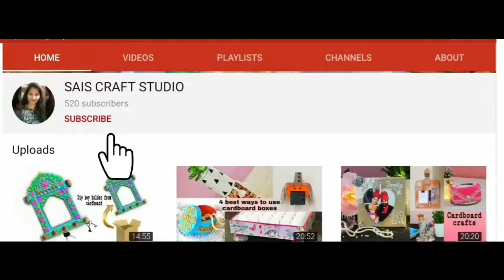3 easy Bottle art ideas | reusing empty sauce bottles | bottle painting | bottle decoration ideas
Hi guys!
video on making use of empty bottles to make beautiful decor items for your home.

Materials Required:

empty glass bottles
acrylic paints
twine/thread/wool
beads
glue
sponge dabber
paint brushes
Masking Tape